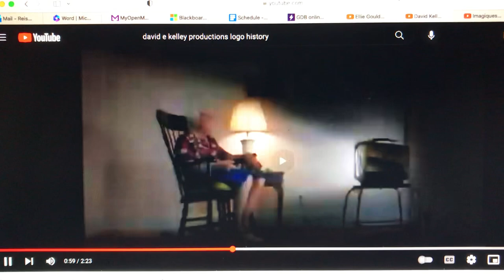David E. Kelley Productions (IAW)/20th Century Fox Television (2001-2003)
From Season 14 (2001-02) & Season 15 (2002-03) of Life with Kimberly Boone (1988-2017).

This time, the 1998 version of the 1995 20th Century Fox Television logo is used for the show switching to HD for the 2001-02 season.